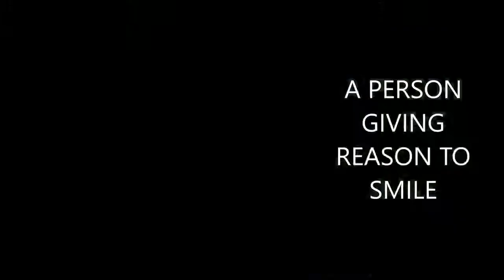Nectar Factor - Beni Kinha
‘Nectar Factor’ is a source of livelihood and helps you to convert your stressful, hectic, half dead, cruel life into joyful, happy, healthy, managed and blissful life.
We offer Facilitation, Workshop, Lecture, coaching, Interaction & Hand holding on:
Life Skill: Mental & Physical Health: Corporate Spirituality